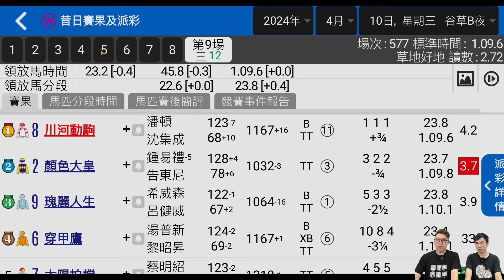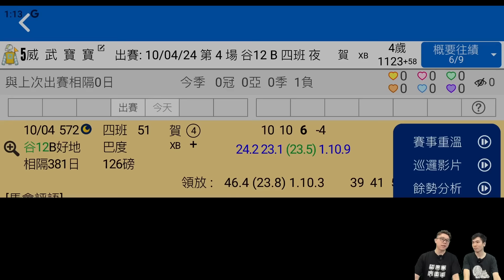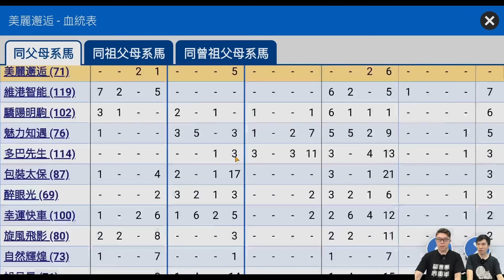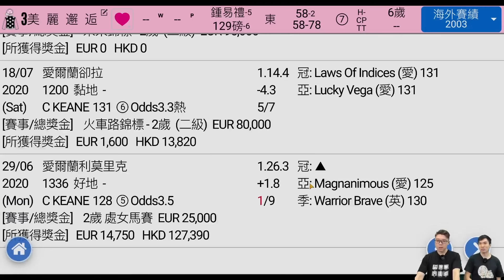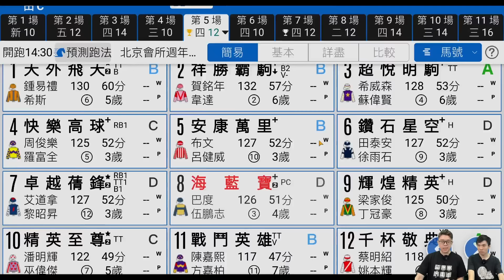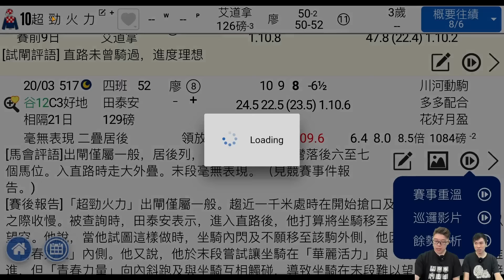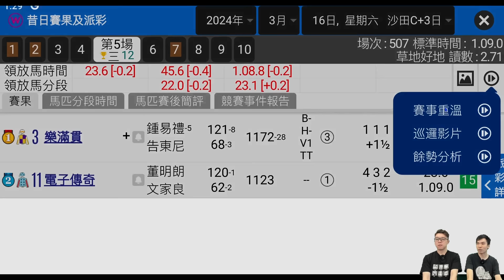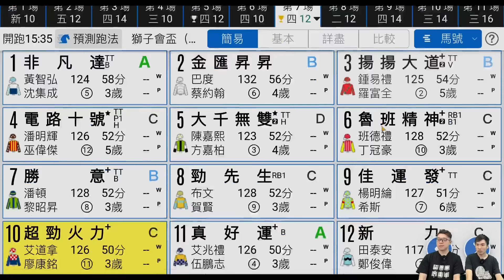【堅仔冷馬精選】(4月14日) 風生水起 千四啱追｜賽馬貼士​​​​​​​｜賽馬賠率​​​​​​​​​​​​​​​​​​​｜田草賽事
堅仔 "1+3" 大優惠 [購買堅仔雙年費$4988 + $1000即享有]
現有雙年費用户更只需$3988 + $1000就有

1. 榮耀Pad X9 LTE 平板電腦 (零售價$1799)
11.5吋2k高清螢幕，超流暢堅仔體驗

2. 全年5G中港/ 本地無限上網數據卡 (零售價$210)
穿梭中港兩地極速刨馬，暢通無阻

3. 4月15前購買多送X9藍牙智慧鍵盤 (建議零售價$569) [數量有限，送完即止]
方便攜帶，一鍵連接，去到邊用到邊

套餐優惠價: 只售$5988 (現有雙年費用户更只需$4988)

參考連結：
平板：榮耀Pad X9 LTE 平板電腦:

馬蕭蕭揀第7場的「超勁火力」初出一役角逐谷草1000米在轉彎時大力勒避，入直路沿欄收復不少失地，走勢已經露光，上場增程跑1200米，面對「川河動駒」，有遇強即屈的感覺，轉彎已走生位，入直路卻全程沒有望空，今場改配艾道拿，相隔3.5星期再戰，仍多試一閘，操練較上賽積極，廖康銘手持一匹同父同母全弟待沽，此駒定必及早爭取表現，轉戰田草長直路有較多追趕餘地，提防一網打盡。

第10場的「風生水起」去年4月接受閹割手術，到7月初出可以氣走「朗朗乾坤」並彈離第三名的「吉龍」，潛力豐厚，可惜10月心律不正，進度大受影響。在1月復出時只試一個大閘便上陣，操練明顯不足夠，表現亦平平，但出賽頻率總算回復正常，剛戰的名次毫不起眼，但最後200米輕輕鬆鬆造出最快時間，餘勢猶強，走勢顯示要增程，而季內3戰1400米悉數上名的「瑰麗人生」亦要讓路，賽前幾課快跳皆爽勁，狀態已經跑起，屬最佳投注時機。

波仔揀第三場「美麗邂逅」前仗507場次段速水準不俗，馬兒直路亦較遲望空有追勢，上場增程跑千四，起步快閘守好位，但該場三甲馬均屬後上，所以前置應稍蝕步速，加上直路固守內欄應該不利路段，所以敗績應是雙蝕形勢，看外地早已跑至中距離，續跑1400可再給予機會。

第五場「超悅明駒」355 場三甲馬由後上馬主導，所以對前置馬應不利，上仗起步快當日外疊競跑不利，所以可給予藉口，環顧今場不乏前置馬，對稍追的牠會合發揮。